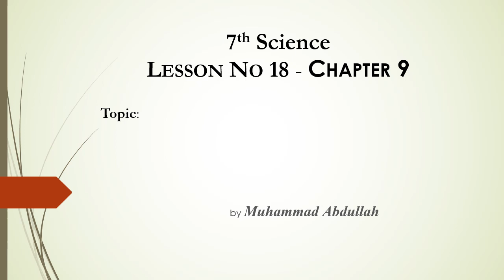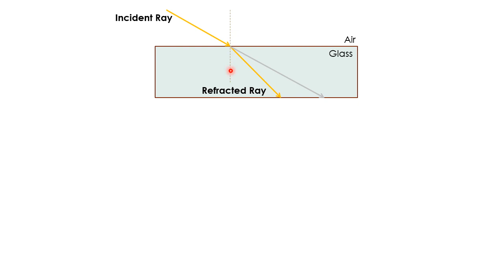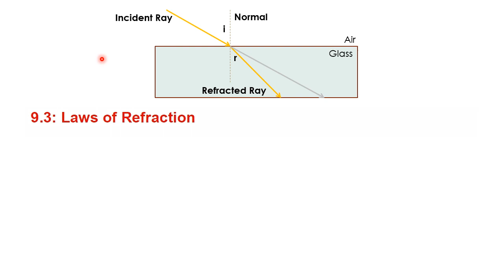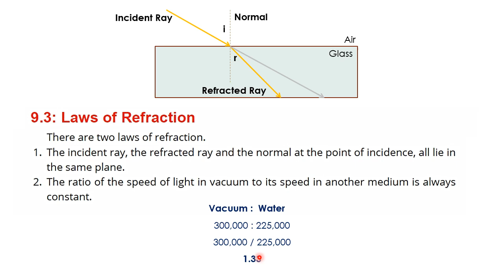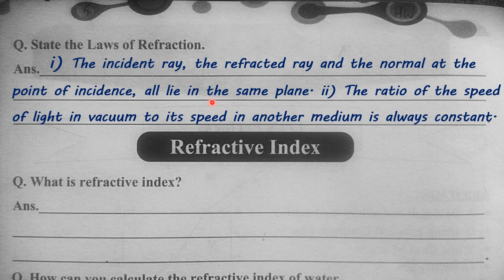2nd TERM 7th SCIENCE L#18 CHP#9 TOPIC: Laws OF REFRACTION.Dated:24/12/2020